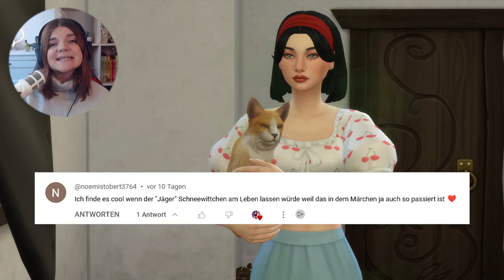Der Jäger findet Schneewittchen 😭 - Die Sims 4 Disney Legacy Challenge Part 11 | elienyx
Dies ist der 11. Part meiner Disney Legacy Challenge. In diesem Part findet der Jäger Schneewittchen.

00:00 Intro
00:57 Gameplay
04:58 Intro 2
05:15 Gameplay 2
08:11 Outro